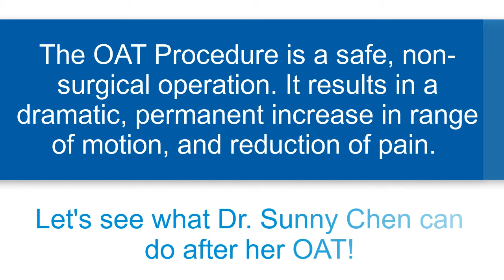Medical Doctor Speaks The Truth About Manipulation Under Anesthesia!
Suffering from frozen shoulder?

Dr. Sunny Chen, a medical doctor with a family practice in California, suffered from two frozen shoulders. Her left shoulder was frozen for 6 months and her other shoulder for 3 months. She developed severe deltoid atrophy coupled with supraspinatus tendonopathy and subdeltoid bursitis. In her other shoulder she had impingement which lead to her right frozen shoulder. This was due to overusing it because her left shoulder was frozen and painful. She went to see a doctor for a diagnosis. She was prescribed manipulation under anesthesia (MUA.) She did physical therapy instead but after four weeks she saw no improvement. As a medical doctor, she felt that physical therapy was ineffective and that MUA carries many risks and can be "horrendous." She went online to various message boards and Facebook groups and learned of Trigenics. In this video she shares her candid opinion on manipulation under anesthesia and about the Trigenics® OAT Procedure to fix frozen shoulder.

Frozen shoulder, or “adhesive capsulitis”, is a condition that causes severe, painful restriction of motion in the shoulder joint. Frozen shoulder causes the capsule surrounding the shoulder joint to contract and form scar tissue which prevents the shoulder bone from being able to move in the socket. The shoulder literally seems to be “frozen” which is why it is called “frozen shoulder.” Do you have pain in your shoulder? Is your shoulder stiff and your range of motion limited? Learn how to do a simple self-diagnosis of Frozen Shoulder.

Developed by Dr. Allan Austin-Oolo (Dr. O), the Oolo-Austin Trigenics (OAT) Procedure is a well-researched, unprecedentedly successful, non-surgical operation to cure frozen shoulder. Watch Cheryl, a registered nurse from the US, talk about her inspiring experience with the OAT Procedure!

This breakthrough medical procedure is quickly becoming accepted and proven as the world’s most rapid and effective treatment for adhesive capsulitis frozen shoulder. Patients fly in from all over the world for the ground-breaking Trigenics® OAT Procedure!

Frozen shoulder most often happens as a result of a shoulder injury, such as a rotator cuff tear, a bone fracture affecting the shoulder, or shoulder surgery. It can also happen after people have other types of surgery, such as heart or brain surgery. Frozen shoulder can also happen without a preceding injury and tends to preferentially affect people with certain diseases and conditions. People with diabetes, for example, have an increased risk of developing frozen shoulder. In fact, 10 to 20 percent of people with diabetes develop the condition.

Dr. Sunny Chen practices traditional family medicine. She went to Vassar College and studied medicine at Loma Linda University School of Medicine, and is board-certified in family medicine.

Dr. O is the developer of the revolutionary musculoskeletal assessment and treatment system for pain relief called "Trigenics". Trigenics® is a neuro-kinetic, sensorimotor assessment, treatment and training system which instantly relieves pain and increases strength and movement. Trigenics® retrains the way the brain communicates its movement and/or pain signals with the muscles of the body. The beneficial effects are instantaneous and seen immediately.

The Trigenics® OAT Procedure to fix adhesive capsulitis frozen shoulder is the fastest, most effective treatment.

Contact us for a FREE consultation to get answers to questions, learn more about treatment options and recovery times, and to see whether you would be a good candidate for the Trigenics® OAT Procedure.

Don't wait! You don't have to suffer anymore. Get your frozen shoulder fixed and get your life back!